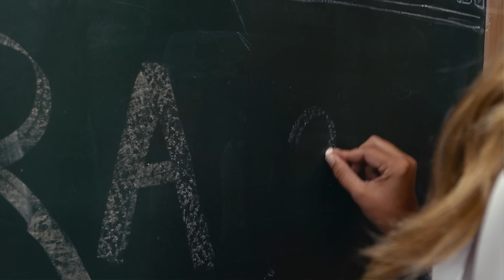Aula de educação física na escola do Luccas Neto